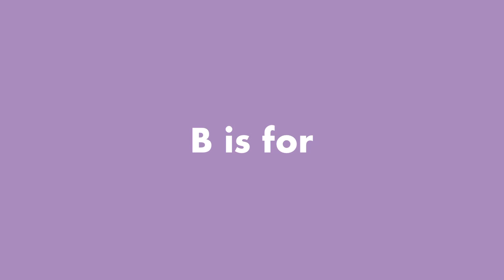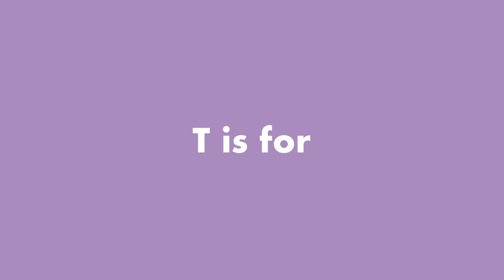learn the alphabet with iconic kpop lyrics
Learn the alphabet with iconic and memorable kpop lyrics from both girl groups and boy groups that we all quote (don’t lie, I see you). This is for laugh and fun purposes.